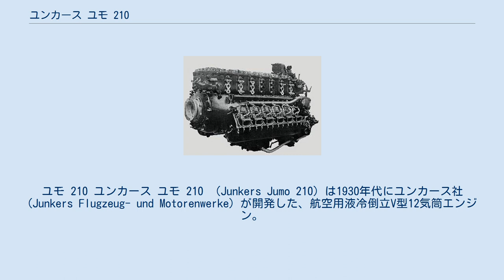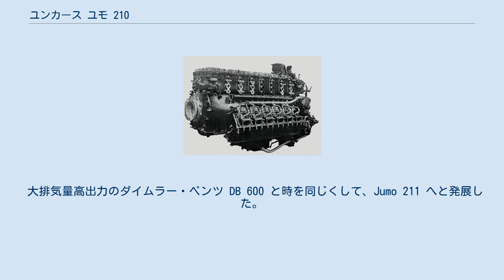ユンカース ユモ 210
ユモ 210 ユンカース ユモ 210 （Junkers Jumo 210）は1930年代にユンカース社 (Junkers Flugzeug- und Motorenwerke) が開発した、航空用液冷倒立V型12気筒エンジン。
 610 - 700 ps クラスの出力で、ロールス・ロイス ケストレル等と競合した。
 1931年に社内コード L10 として着手し、翌1932年10月22日に初火入れされ、Ju W33 に搭載して飛行試験を重ねた。
機械式過給機装備の1気筒当り3弁形式で、シリンダー一体鋳造型ブロックはラインボーリング加工され、各部プレーンメタルベアリング支持により小型かつ軽量で、生産性や堅牢性にも優れていたが、最高出力では他社機にやや劣った。
 最終発展型の Jumo 210G では、同社のアウグスト・リヒテが開発した世界初のガソリン直噴システムを搭載した。
シリンダー内に別個ポペットバルブを設け、負圧により開閉するチェックバルブから燃料を滴下する初歩的なもので、高圧ラインからインジェクターにより霧化噴射する後の標準的形式ではなかったが、キャブレターを排したことで戦闘機の運動性が画期的に向上したため、他のドイツ製エンジンにも波及した。
この Jumo 210G は、メッサーシュミットBf 109と Bf 110 の初期型にのみ搭載された。
 大排気量高出力のダイムラー・ベンツ DB 600 と時を同じくして、Jumo 211 へと発展した。